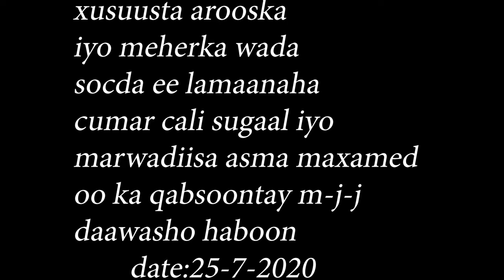Arooska lamaanaha cumar iyo asma oo si qurux badan u dhacay